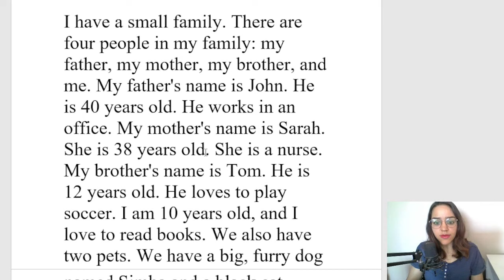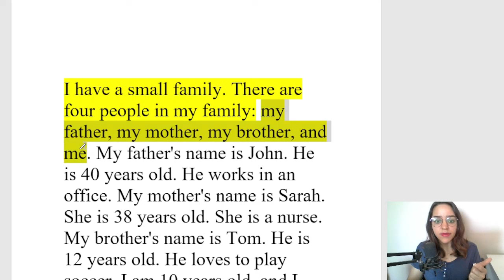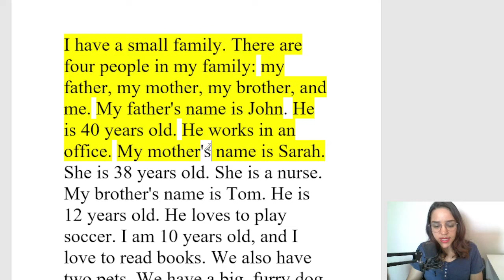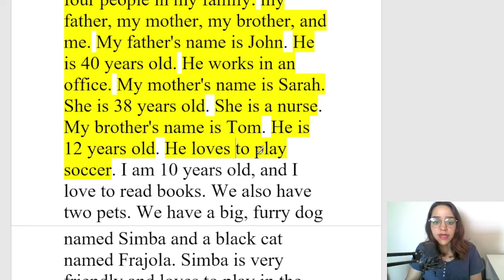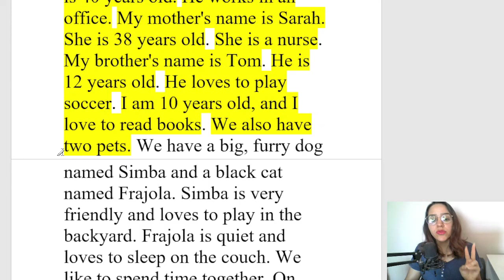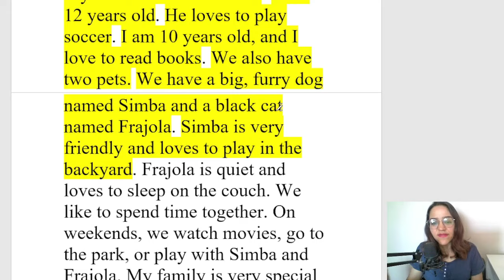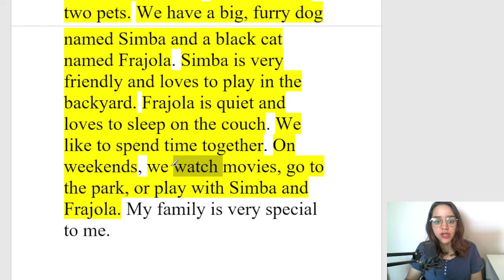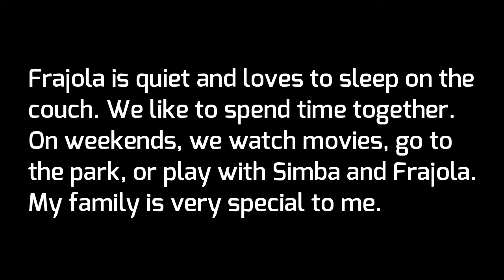AULA DE INGLÊS COMPLETA PARA NÍVEL BÁSICO / INICIANTE: APRENDA INGLÊS COM LEITURA GUIADA!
Acesso vitalício.

O vídeo de hoje apresenta um texto em Inglês para nível básico / iniciante. Primeiro, farei a leitura de todo o texto em Inglês. Depois, passaremos frase por frase, trabalhando a tradução das palavras e explicação das estruturas verbais.

Se quiser fazer o download do material (texto + áudio), basta visitar o nosso